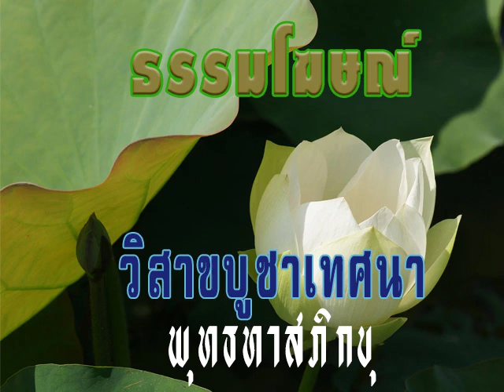2525 05 26 1 กัณฑ์ที่๑ ปฐมพุทธภาสิตคาถา